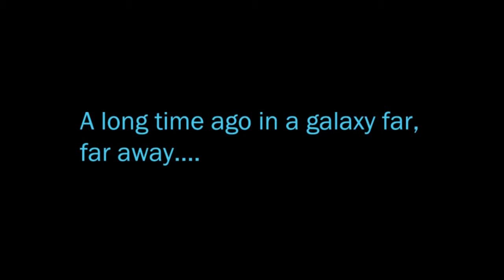Star Wars: The Old Republic - Republic Character Creation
Star Wars: The Old Republic gameplay.